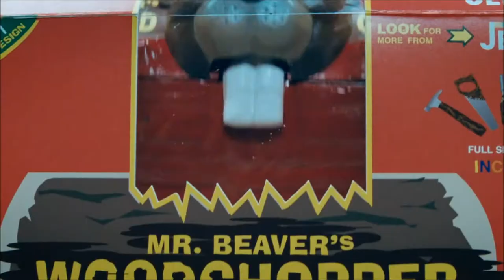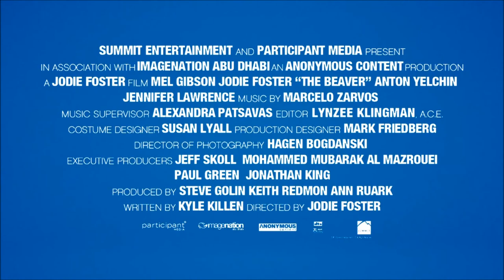Der Biber | Trailer german / deutsch HD 1080p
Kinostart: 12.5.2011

"Diese Person befindet sich in der Obhut einer therapeutischen Puppe. Bitte verhalten Sie sich wie immer, nur, dass Sie ab jetzt mit der Puppe sprechen."

Walter Blacks (Mel Gibson) Leben scheint perfekt: Er leitet eine Spielzeugfirma, hat eine liebevolle Ehefrau (Jodie Foster) und ist Vater zweier Söhne. Doch Walter leidet an einer schweren Depression und kann deshalb keiner dieser Rollen mehr gerecht werden. Sein Leben gerät immer stärker aus den Fugen, bis ihn seine Frau schließlich vor die Tür setzt. Walter ist am Ende, doch durch Zufall entdeckt er eine Biber-Handpuppe im Müll, die sich als wahre Rettung erweist - denn von diesem Zeitpunkt an lässt Walter den Biber für sich sprechen.

Zwar reagiert seine Umwelt zunächst höchst irritiert, mit der Zeit akzeptiert sie aber Walters eigenwilliges Verhalten und lernt die Vorzüge der Handpuppe zu schätzen. Auf einmal scheint Walter wie ausgewechselt. Dank des Bibers bekommt sein Leben wieder einen Sinn: Im Job ist er erfolgreicher als je zuvor und auch sein Eheleben erhält neue Inspiration. Je "perfekter" der Biber Walters Persönlichkeit jedoch annimmt, desto mehr verliert Walter die Kontrolle über sein neues Leben ...

OSCAR-Preisträgerin Jodie Foster ("Das Wunderkind Tate", "Familienfest und andere Schwierigkeiten") kehrt nach längerer Pause endlich auf den Regiestuhl zurück und schafft mit "Der Biber" ein beeindruckendes Familienporträt. Glaubhaft und mit viel Feingefühl füllt Jodie Foster außerdem ihre Rolle als liebevolle Ehefrau und Mutter an der Seite von OSCAR-Preisträger Mel Gibson ("Auftrag Rache", "Was Frauen wollen") aus.

In den Nebenrollen brillieren Anton Yelchin ("Star Trek", "Charlie Bartlett") als pubertierender Sohn und Riley Thomas Stewart als jüngster Spross der Familie. Abgerundet wird der Cast durch Newcomerin Jennifer Lawrence, die aktuell für den OSCAR in der Kategorie "Beste Hauptdarstellerin" für ihre Rolle in "Winter's Bone" nominiert ist.